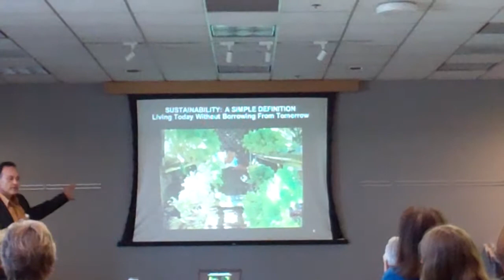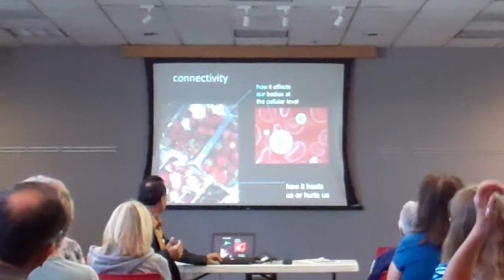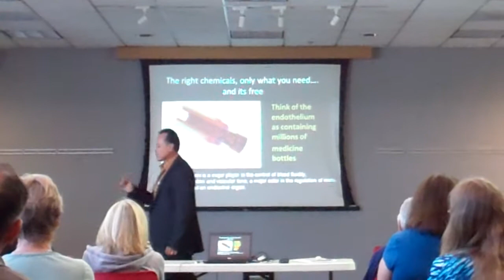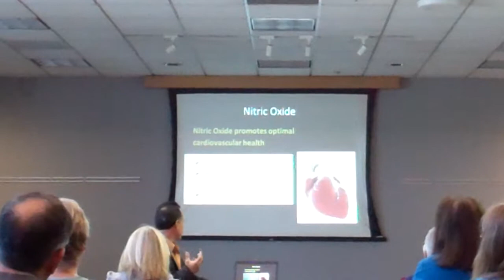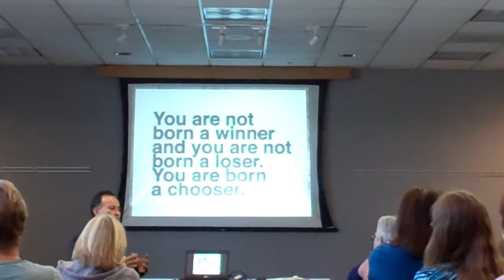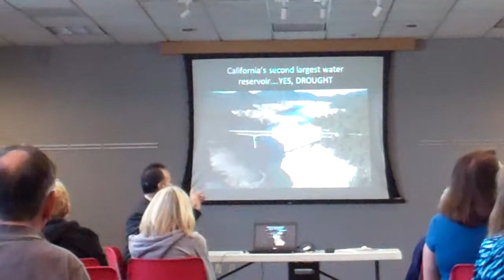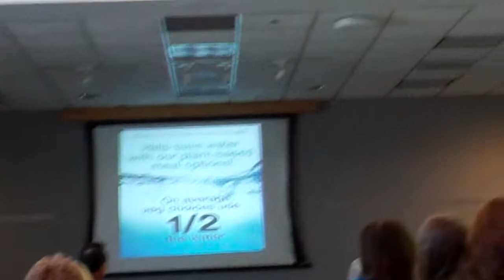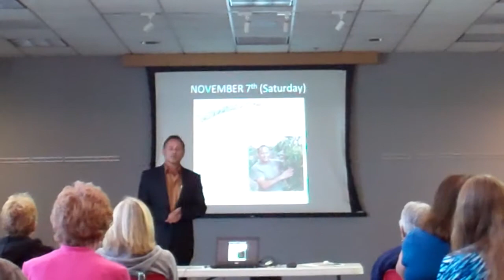Sustainability and Health by Mike Garcia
How are Sustainability and Health connected?  This presentation gives compelling evidence on how and how you can benefit from a better understanding of this concept.